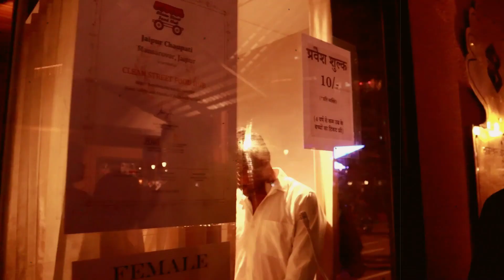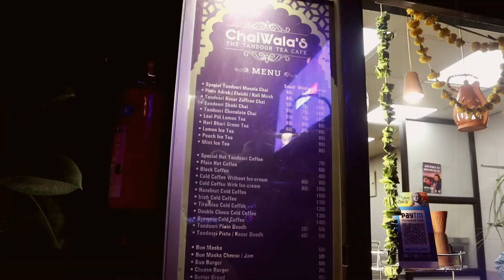Diwali Vlog | Rangoli DIY | Dinner | Jaipur Chaupati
Thoda sa kuch me bhi vlog krne lgi hu ajkl, to please dekh kr btana zarur kesi lgi video.